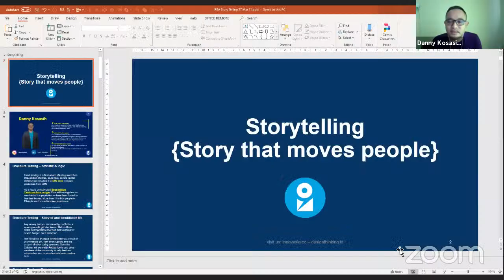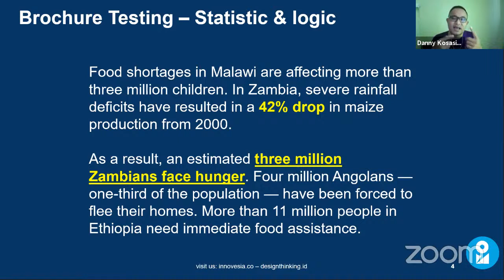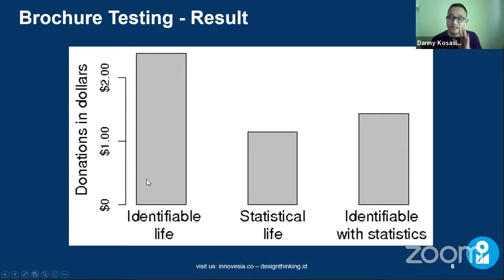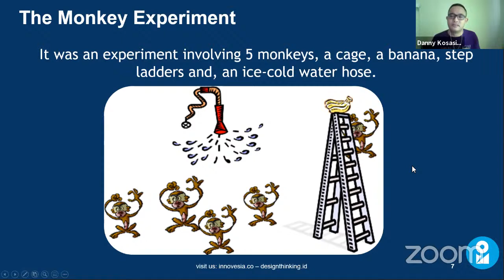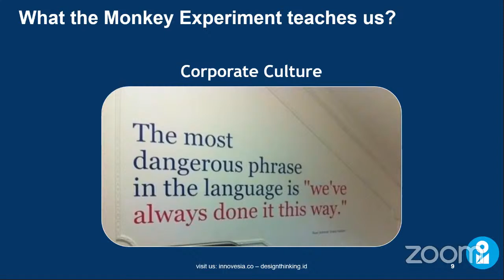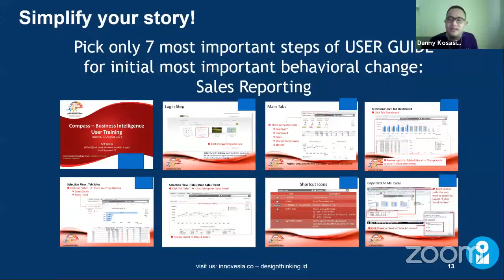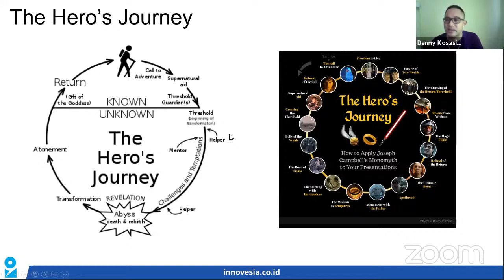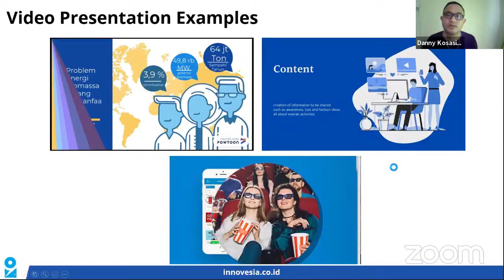"Praktik Storytelling sebagai Strategi Pemasaran dalam Bisnis" | Seri Berbagi bersama Bapak Danny